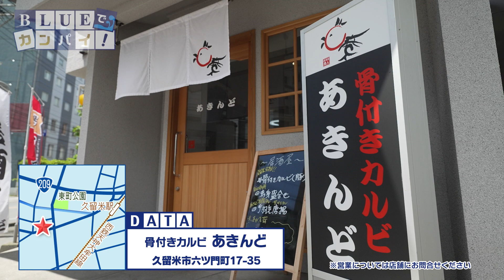BLUEでカンパイ！#230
骨付きカルビあきんど